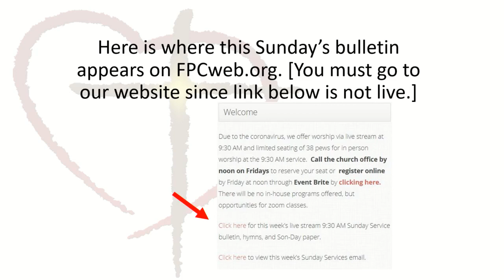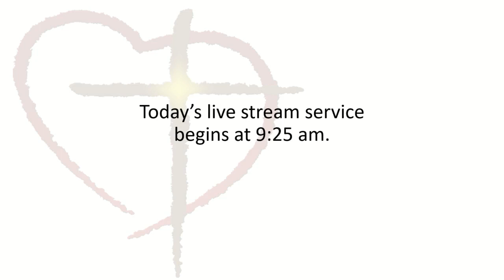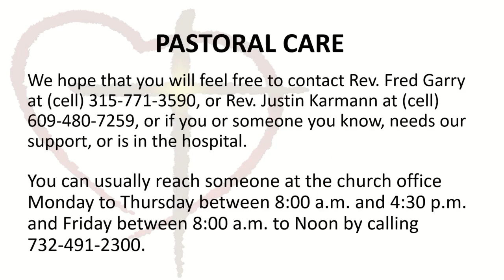Church Service, July 25, 2021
PRELUDE – “Concerto in A minor”  J.S. Bach
Organ: Brenda Day
WELCOME/ TIDINGS                                   Seminarian Intern Jennifer Ring
CALL TO WORSHIP (Selections from Psalm 145)
HYMN # 410 “God Is Calling Through The Whisper” W. Zlobie Lezy
CHILDREN’S TIME                                                        Susan Marquard
FIRST SCRIPTURE READING – Ephesians 3: 14-21 Susan Marquard
SOLO – “Great is the Lord”                                         Michael W. Smith
Baritone: Dan Cook
SECOND SCRIPTURE READING – 2 Samuel 11: 1-15
SERMON – “Two Sides of the Same David“                        Jennifer Ring
HYMN #22 “God of the Sparrow” (Verses 1, 4-6) Roeder
*HYMN # 543 “God, Be the Love to Search and Keep Me”           Green Tyler
POSTLUDE – “Trumpet Tune in C Major                             David N. Johnson
Thank you to Dan Cook for the beautiful solo and singing the hymns this